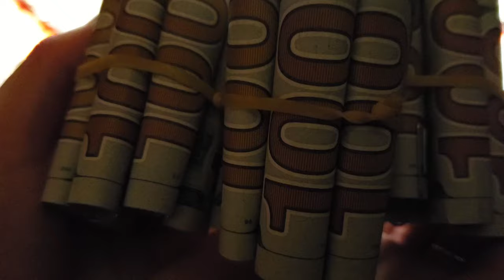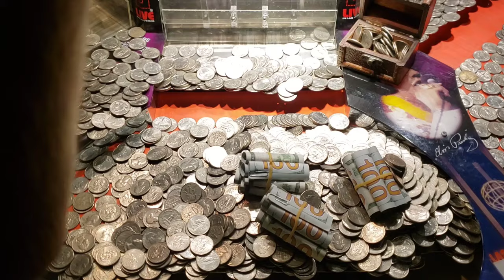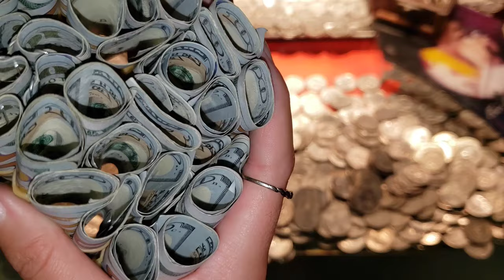SHE SHOWED HIM Inside The High Limit Coin Pusher Jackpot WON MONEY ASMR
Watch to the END to see how much MONEY Patience WON!

With George not feeling well due to her health issues, she gives permission to Jeremy to head South and goof off a little bit

It's finally Jeremy's moment to shine with Elvis

He attempts to put into practice everything George has taught him about coin pushing

And also teach others those same skills

It's time for Patience

How much money do you think Patience made?

PUBLISHED ON:
8.28.21